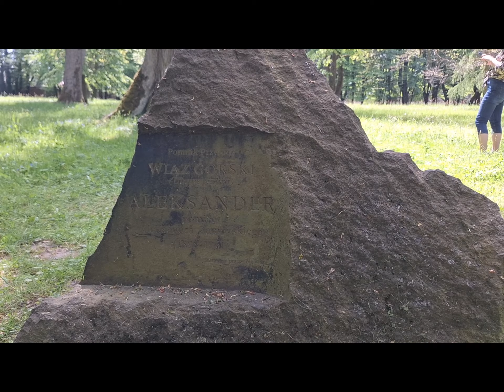Поездка выходного дня. Дворцово-парковый ансамбль в Козлувке / Muzeum Zamoyskich w Kozłówce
Уникальный дворцово-парковый ансамбль и музей Замойских в Козлувке в Люблинском воеводстве. Запоминающийся семейный отдых выходного дня.